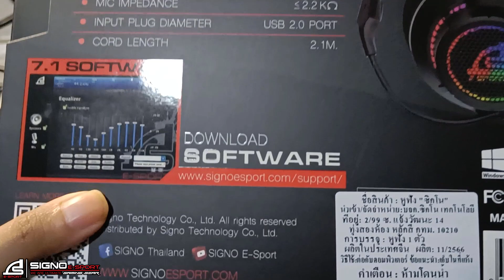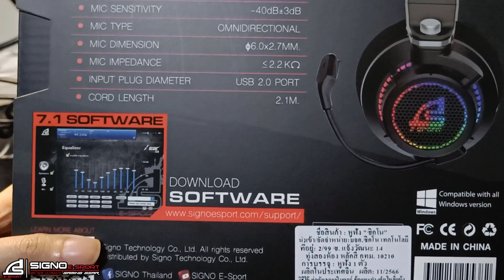แกะของลองเลย : รีวิวหูฟัง Signo รุ่น HP-836blk WARDORF by แม่บ้านติดเกม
หูฟัง Signo รุ่น HP-836blk WARDORF ราคา 890 บาทค่ะ (ไม่รวมค่าจัดส่ง)
🌸True Wallet (ขึ้นจอสตรีม)